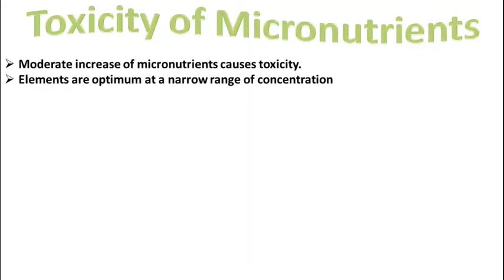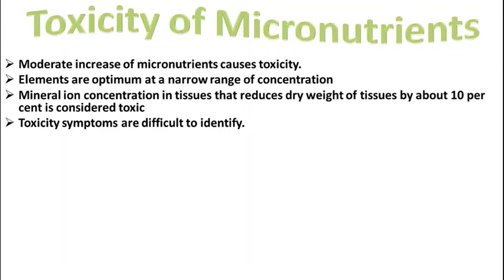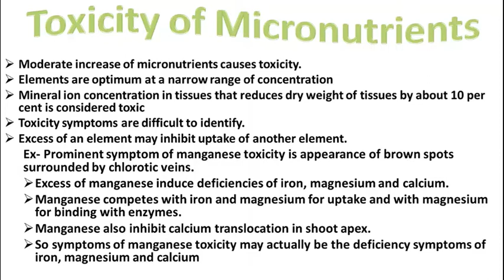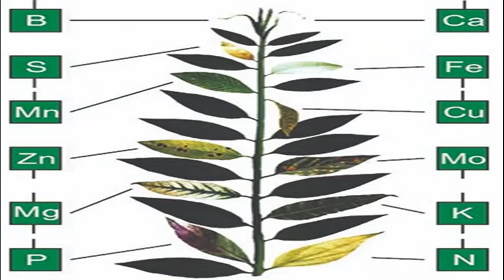TOXICITY OF MICRONUTRIENTS